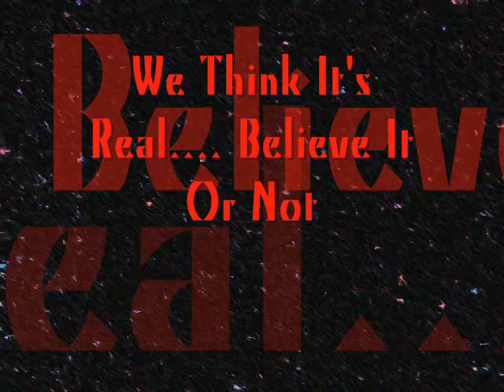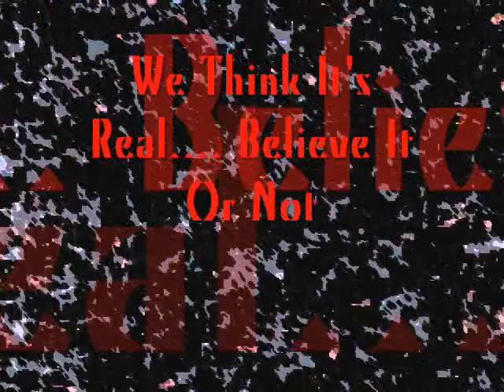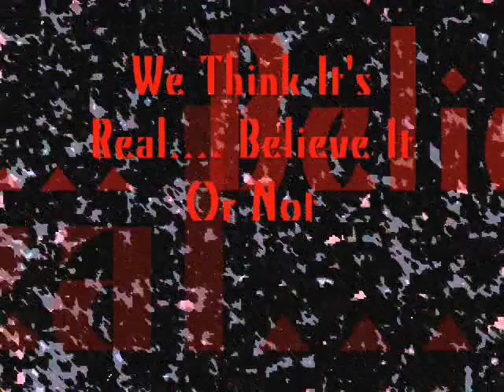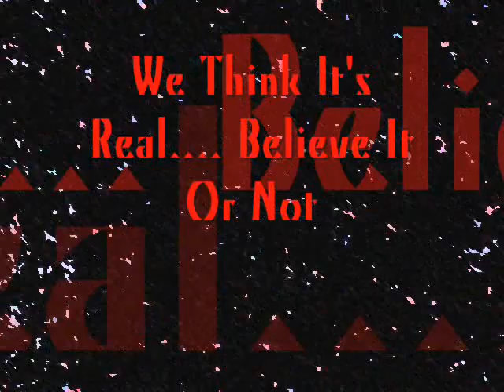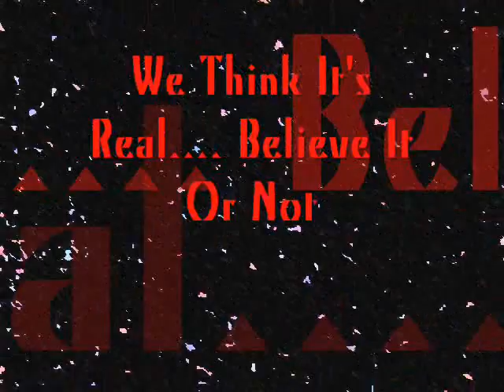Alien's Trying To Reach Us?